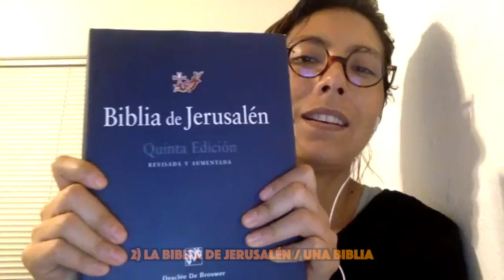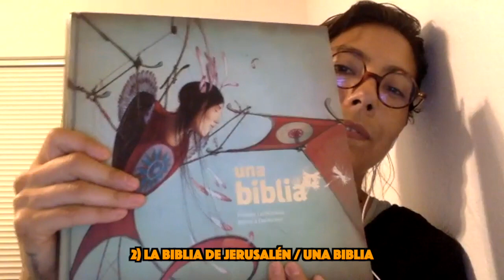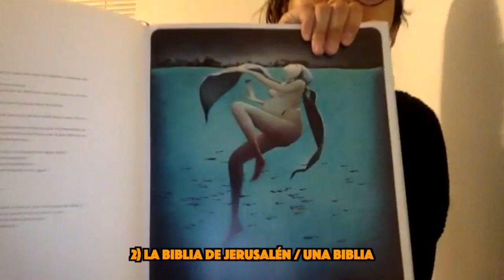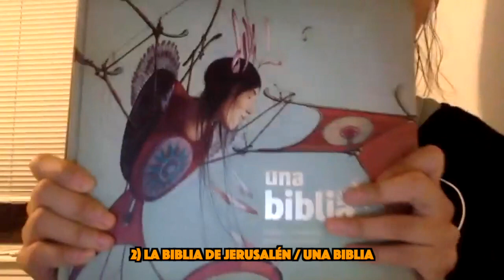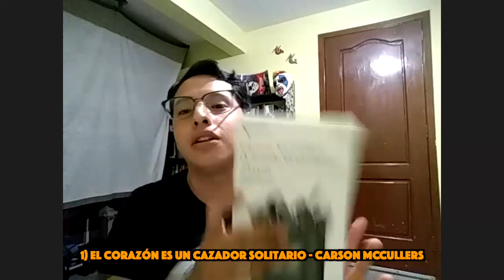PREMIOS DIALÉCTICA 2021 📚 (Cervantes, Dostoievski, Pynchon, y mucho más) || Dialéctica #48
Preparar estos videos y editarlos para que duren la menor cantidad de tiempo posible no es tarea fácil. Me gustaría poder seguir haciendo contenido para ustedes, pero sin ningún tipo de monetización no puedo dedicarle tanto tiempo al canal. Mi meta no es cobrarle a nadie mucho dinero, sino conseguir a muchos patrocinadores de solo dos dólares al mes, y de esta manera dedicarme al proyecto por tiempo completo.
¡Se agradece todo el apoyo posible!

¿Están de acuerdo?
¿Cometemos aquí una imperdonable blasfemia?
No le tienen que gritar a la pantalla, porque para eso está específicamente diseñada la sección de comentarios...

¡Regalen un Me Gusta para tener al algoritmo de YouTube en nuestro favor!
Regresamos la próxima semana con un nuevo episodio.

CAPÍTULOS
00:00:00 - Intro
00:00:43 - 3) Don Quijote de la Mancha, Tomo II. MIGUEL DE CERVANTES
00:04:34 - 3) Nuestra señora de París. VICTOR HUGO
00:08:18 - 3) La ruta de su evasión. YOLANDA OREAMUNO
00:11:43 - 3) Los detectives salvajes. ROBERTO BOLAÑO
00:14:23 - 3) Libro del desasosiego. FERNANDO PESSOA
00:19:20 - 3) Pálido fuego. VLADIMIR NABOKOV
00:22:52 - 2) La Biblia de Jerusalén / Una Biblia. VARIADOS
00:28:20 - 2) Respuesta a Job. CARL GUSTAV JUNG
00:33:35 - 2) Expiación. IAN MCEWAN
00:36:50 - 2) La casa de los espíritus. ISABEL ALLENDE
00:40:45 - 2) Gimpel el tonto. ISAAC BASHEVIS SINGER
00:44:09 - 2) Memorias póstumas de Brás Cubas. JOAQUIM MACHADO DE ASSIS
00:47:58 - 1) Don Quijote de la Mancha, Tomo I. MIGUEL DE CERVANTES
00:54:20 - 1) Los hermanos Karamázov - FIÓDOR DOSTOIEVSKI
01:01:24 - 1) Duna. FRANK HERBERT
01:05:39 - 1) La peste - ALBERTO CAMUS
01:11:55 - 1) El corazón es un cazador solitario. CARSON MCCULLERS
01:17:14 - 1) El arco iris de gravedad. THOMAS PYNCHON

Música, montaje y portada: Arturo Dupont

ENLACES

DIALÉCTICA en Facebook...

DIALÉCTICA en Spotify...

OTROS EPISODIOS

Dialéctica es literatura.
Dialéctica es cine.
Dialéctica es cultura clásica y popular.
Dialéctica es pensamiento crítico.